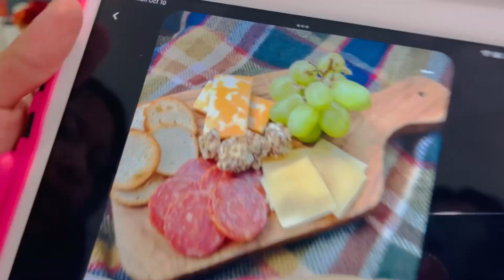FIRST THANKSGIVING STORY IN THE NEW HOUSE(2022)🇨🇦-part4